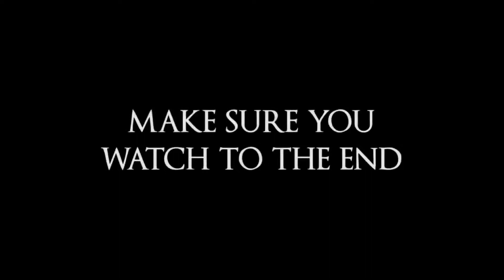A Visit From The Nun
For Your Entertenment and having fun to see my video.